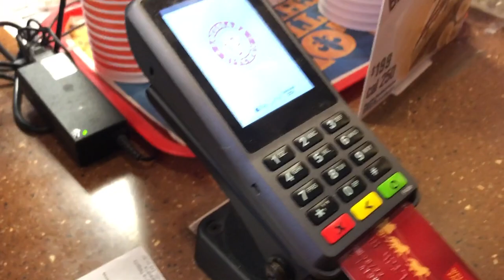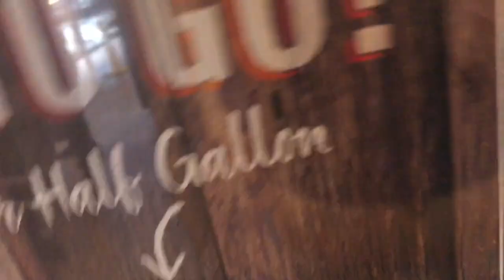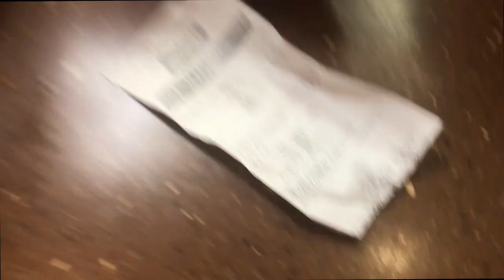IT TOOK ME 2 MONTHS TO GET THE POPEYES CHICKEN SANDWICH (MORE THAN 5 HOURS IN TOTAL)WAS IT WORTH IT?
I tried the first two days it came out and I couldn't get my hands on it. 2 months later I FINALLY was able to try this stupid thing. To go straight to what I thought click below.

8:55:50

Like & Subs for more ⚡